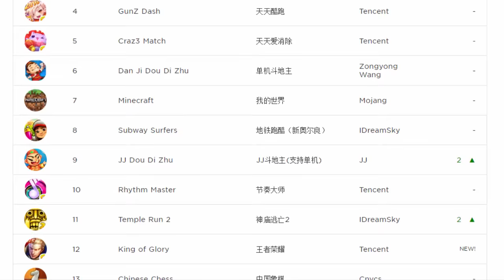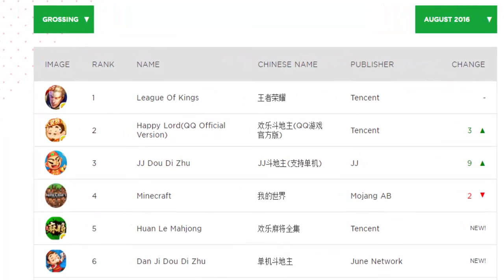Ep 1 THE League of Legends for Mobile │Mobile Legends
New Moba from the owners of League of Legends called Mobile Legends. No release date has been set for North America, but I have reached out to the company and they did confirm that it will be released in NA soon.